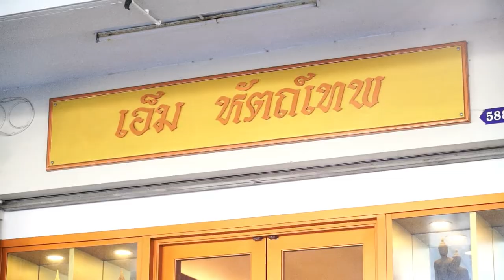คมในฝัก EP.18 เสาร์นี้ ติดตามเรื่องราวของเซียนพระหลวงปู่โต๊ะ “เอ็ม หัตถ์เทพ” | คมชัดลึก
ติดตามเรื่องราวที่น่าสนใจของคนรุ่นใหม่ที่หลงใหล พระเครื่อง กับ เซียนพระหลวงปู่โต๊ะ “เอ็ม หัตถ์เทพ” ชมคลิปเต็มในรายการ คมในฝัก วันเสาร์ที่ 25 มิถุนายน นี้ เวลา 10.00 น. ทุกช่องทางของคมชัดลึก